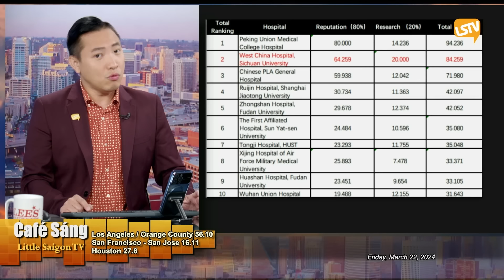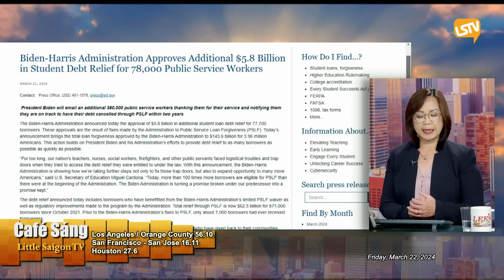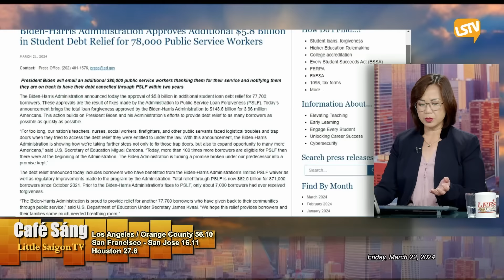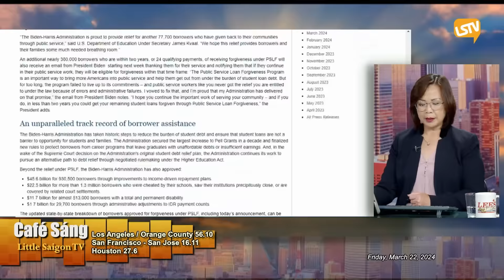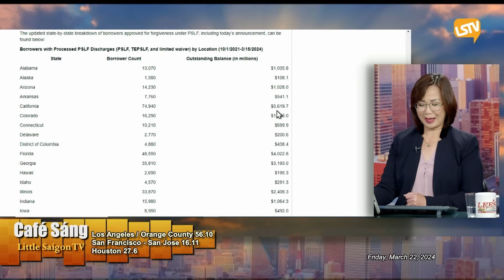Cà Phê Sáng FULL (03-22-24) với Ngọc Lan và Lê Thái